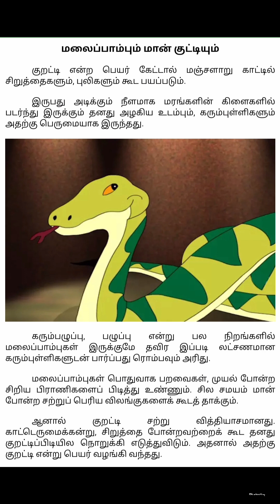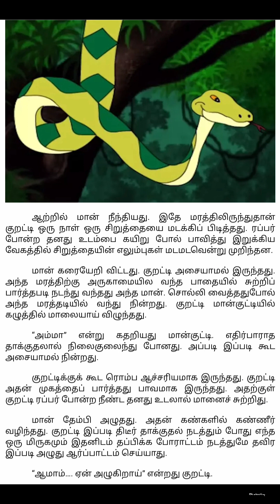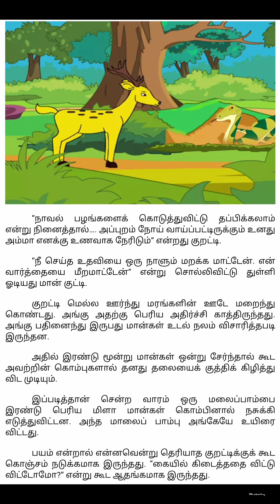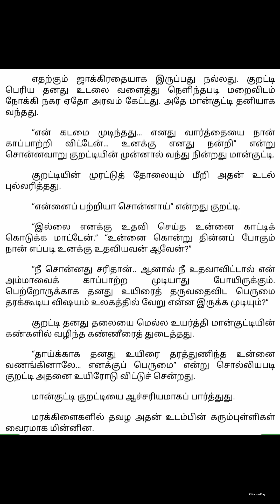🐍oru kutty story|மலைப்பாம்பும் மான் குட்டியும்